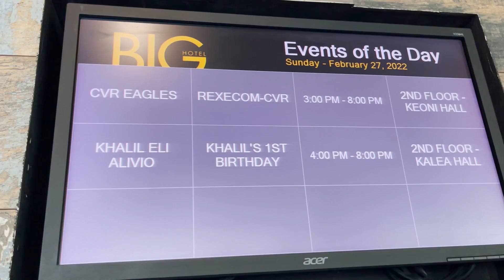FIRST BIRTHDAY CELEBRATION NI KHALIL! MAY NEW CAR!! SOBRANG SUCCESSFUL & MASAYANG PARTY!! ❤️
Hello everyone! I'm Chinky, a beauty turned to mommy vlogger from Cebu city! We upload snippets of our daily lives with our precious little baby Khalil!

 DAGHANG SALAMAT for watching our vlog!

*FAQs*
CAMERA USED:
iPhone 12 Pro Max
Moment Lens

MOVIE EDITOR: Adobe Premiere Pro